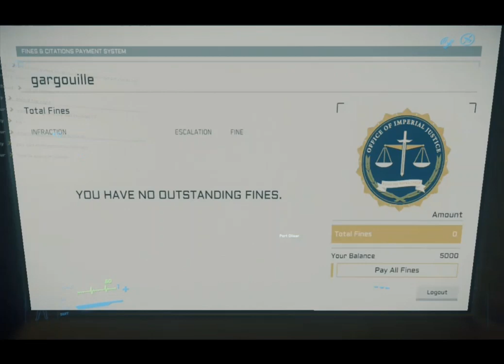Star Citizen 3.8 Bref Tuto explicatif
Nous voilà sur star citizen pour une vidéo expliquant le fonctionnement du jeu.
Après avoir vu un live et vue que la personne galéré un peu, j'ai donc voulu vous expliquer brièvement comment fonctionne ce jeu.

Bonne vidéo